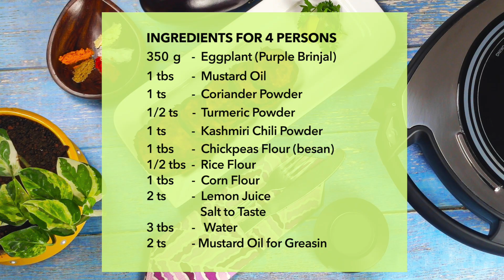AMC Begun Baaja Recipe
✨ Spice up your culinary journey with the delectable Begun Bhaja, crafted effortlessly using the AMC Pot and Navigenio! 🌟

In just minutes, enjoy this traditional Bengali dish cooked to perfection, retaining maximum nutrients and all without any added fat! 😍

With AMC’s innovative cooking system, you’re not just making a meal, you’re creating a healthy masterpiece. 🥘🌱

Cook better, live better with AMC India Direct Selling Private Limited. 🥳